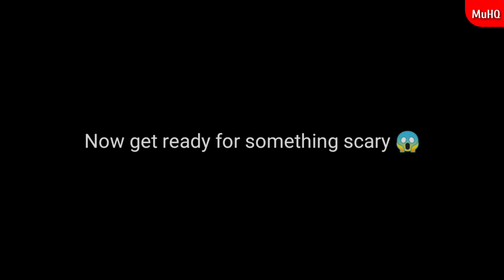Man United Halloween 🎃 moments ft Paul Pogba,Patrice Evra,Jesse Lingard's daughter